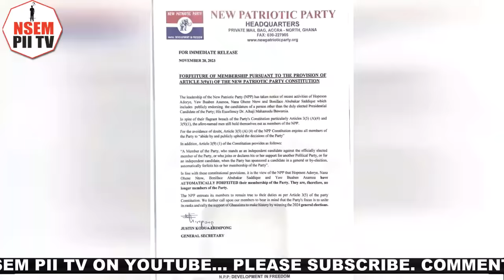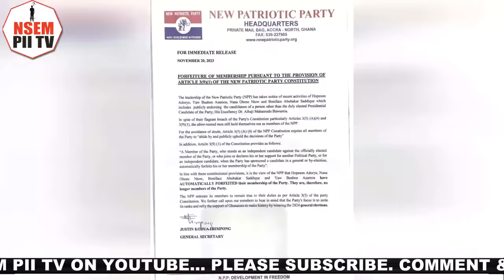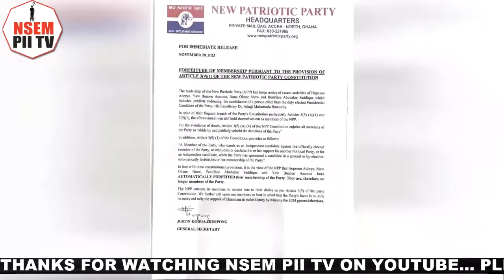Nana B details Nat'l Council Meeting Over Hopeson Adorye, Buaben Asamoa & sets the records straight